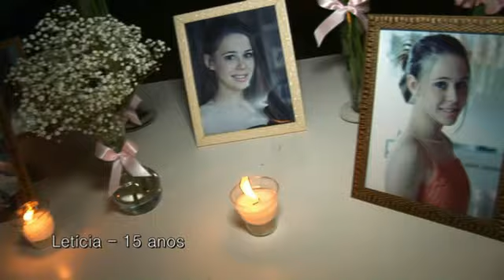Letícia 15 anos - Decoração